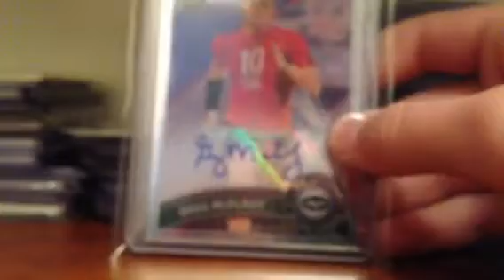Greg McElroy autos ft/fs